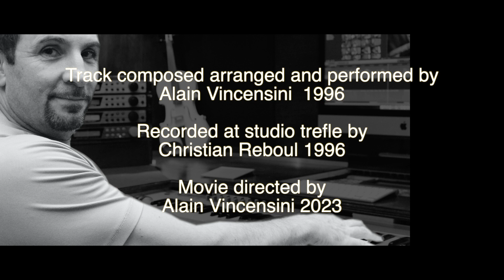9 Pikes Peack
PIKES PEACK -  composé arrangé et produit par Alain Vincensini (1996)
                 - enregistré et mixé au Studio trèfle par Christian Reboul (1996)
                              - Videos réalisées par Alain Vincensini (2023)
                       - Drawing of the head made by Jean-Francois Durand (1996)